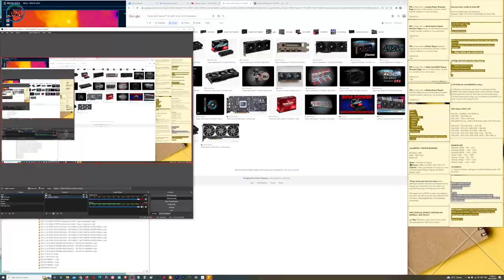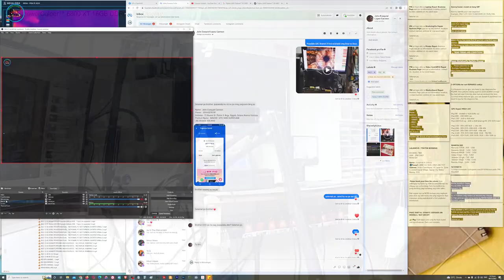PowerColoer Red Dragon AMD Radeon™ RX 6800 XT 16GB GDDR6 - No Display Due to Corrosion and Dust